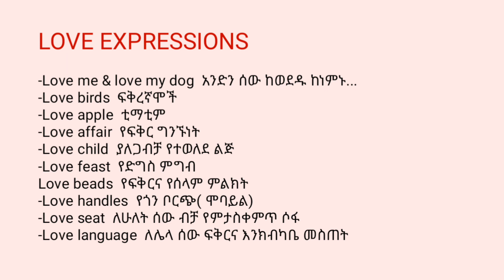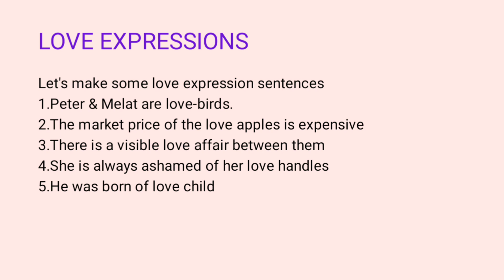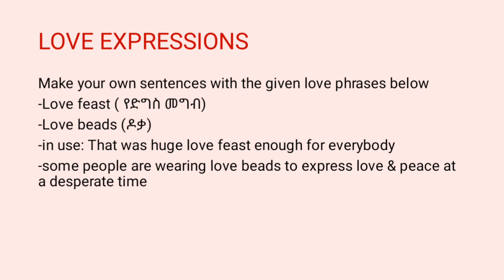በፍቅር ቃላት ኢንግሊዝኛ እንማር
Learning English can be fun in a unique way